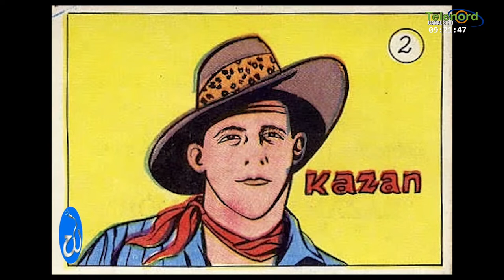Personalidades que son parte de la historia de SFM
Personalidades que son parte de la historia de SFM Jueves de TBT en Las Cosas Como Son